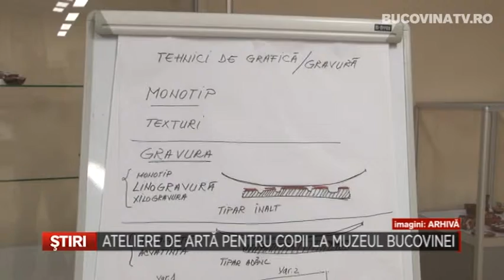ATELIERE DE ARTA PENTRU COPII LA MUZEUL BUCOVINEI